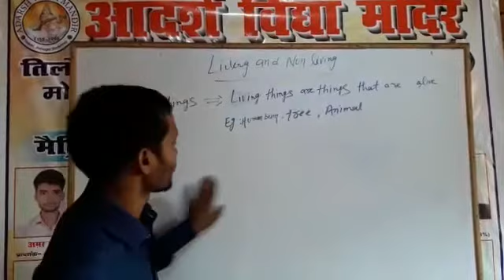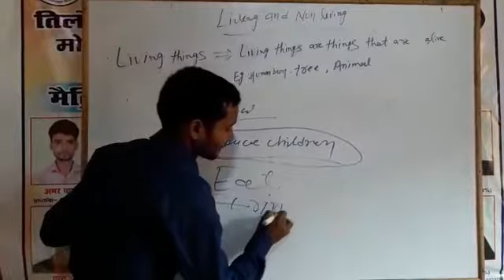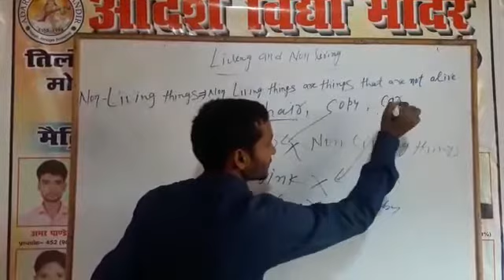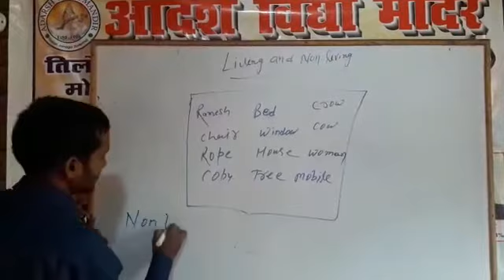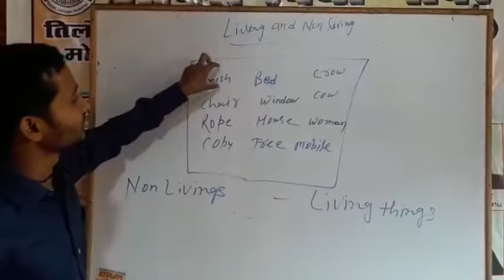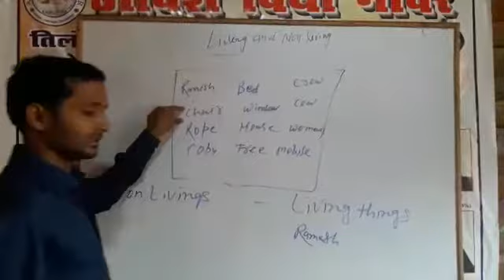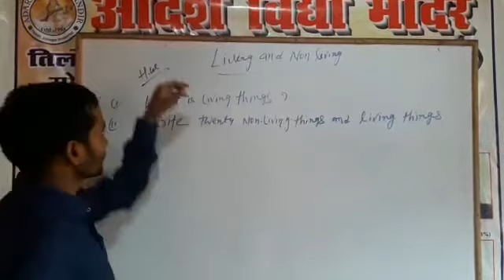Std.2 Science ( living and non-living things)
Video from Mukesh Sharma